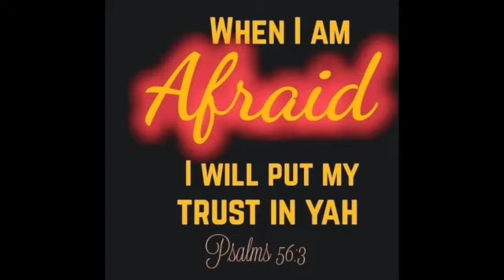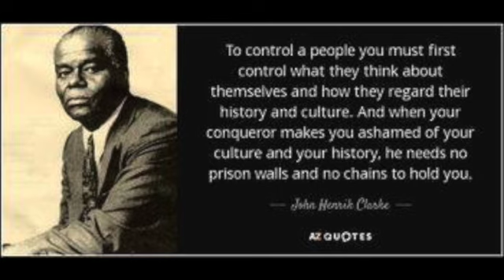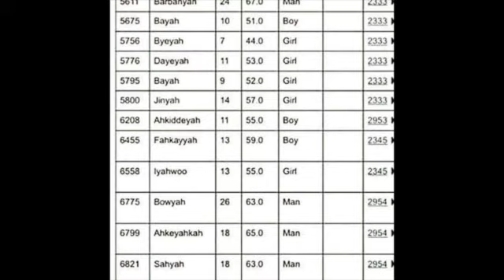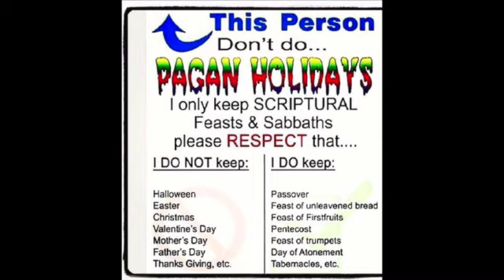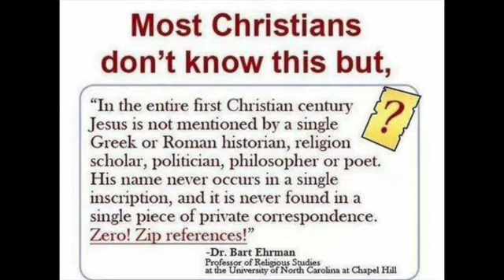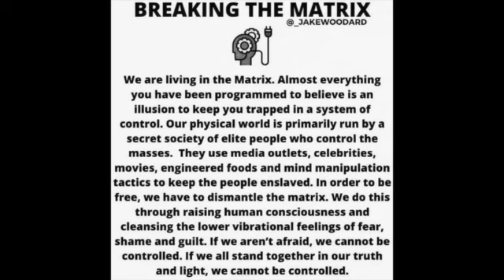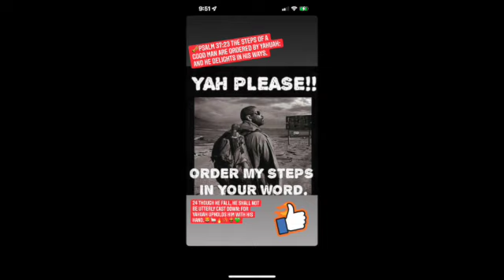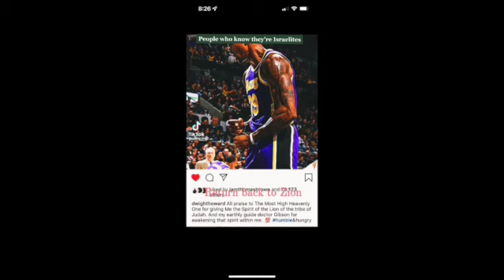WUPY-HOLLYWOOD, MOVIES and TELEVISION PROGRAMMING...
READ: Tehillym [Psalm] 101st Division